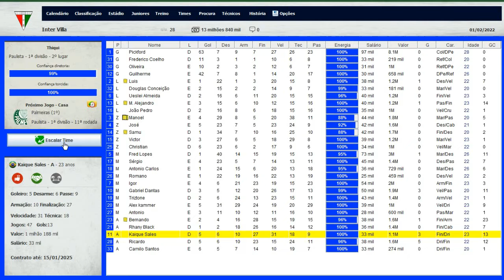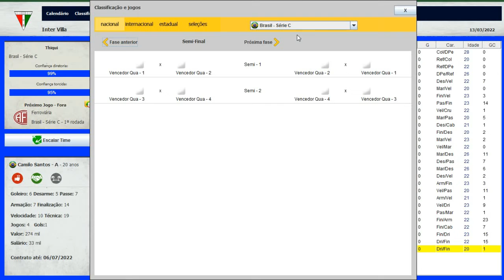BRASFOOT DOS INSCRITOS #37 VAGA NO SUFOCO PELA FASE DE GRUPO